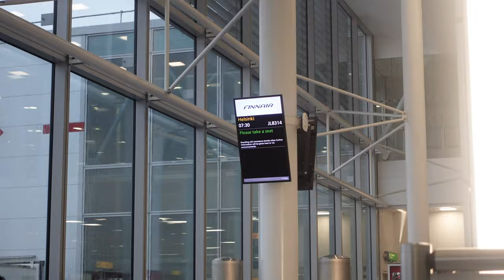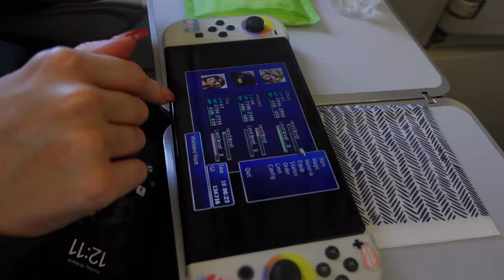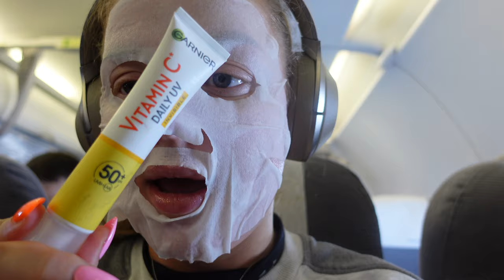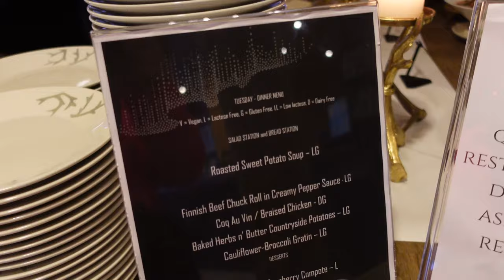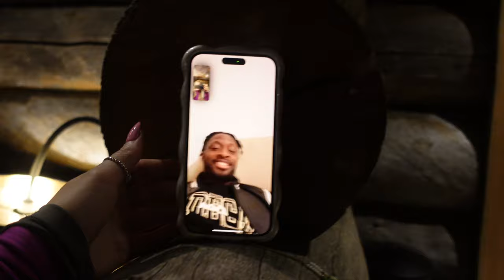WEEKLY VLOG: Come with us to Finland 🌨️ GIRLS TRIP!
more of me?...